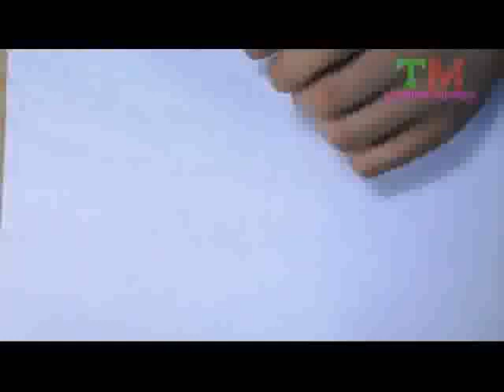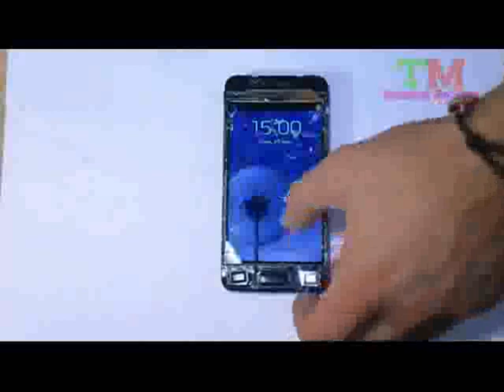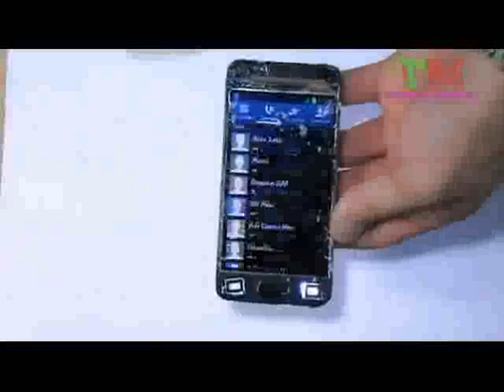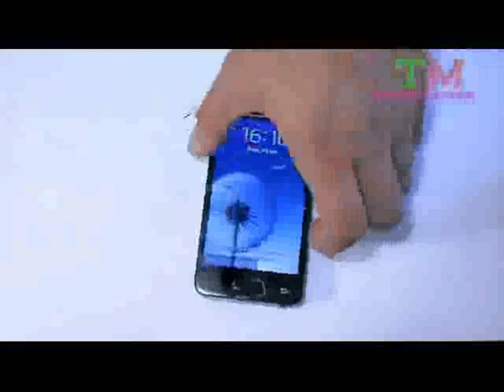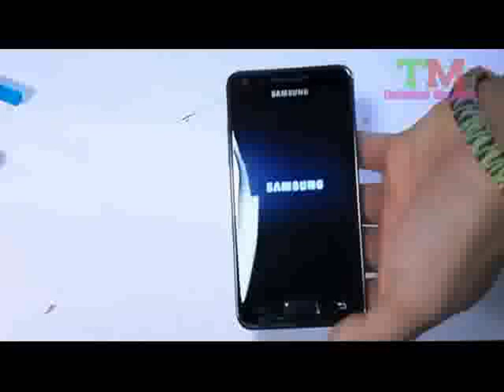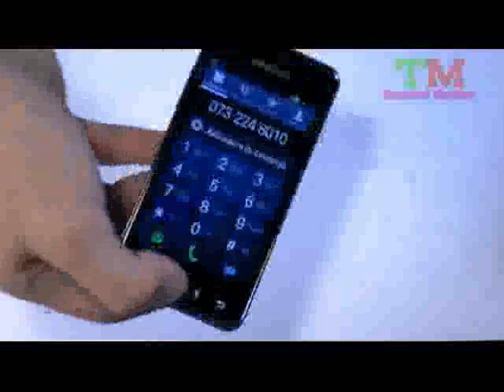Galaxy S Advance i9070 Screen Glass Only Replacement Repair using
This video is for a home user who wants to repair Samsung Galaxy S Advance i9070 glass with limited tools and equipment